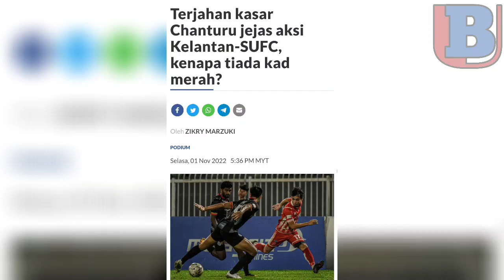INSIDEN Terjahan Kasar Chanturu Menjadi Kontroversi - TM Piala Malaysia R16 TRW vs SUFC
Ketika perlawanan menghampiri wisel penamat, pemain Ngap Sayot, S Chanturu bertindak menjatuhkan penyerang sayap kiri, Fazrul Amir Zaman sehingga menggagalkan serangan yang cuba dilancarkan.